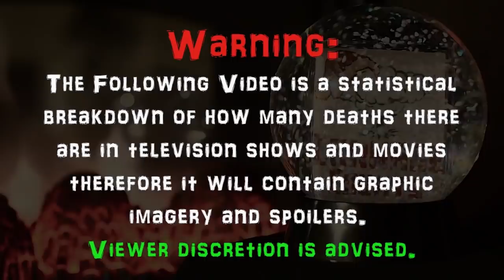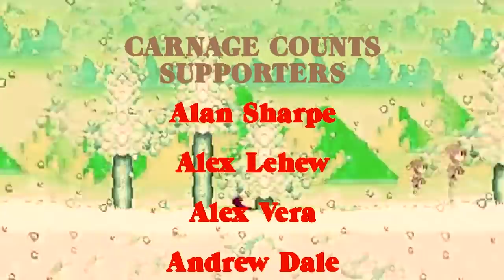Silent Night, Zombie Night (2009) Carnage Count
Welcome to Carnage Counts, where we count and compare death in television shows and movies!  Today we are covering Silent Night, Zombie Night!